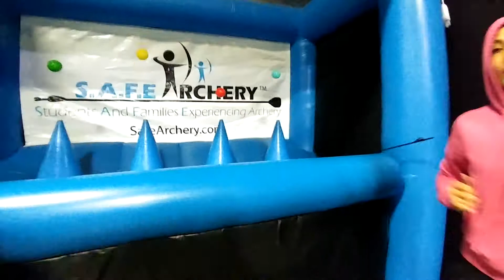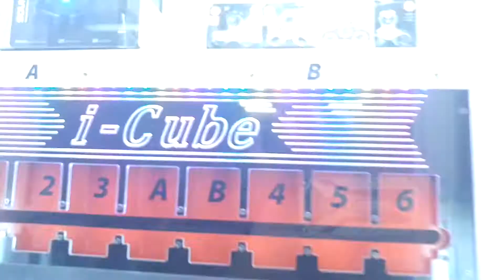Random Crap At GetAir Memphis